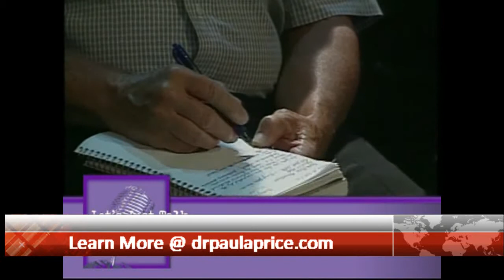Dealing with Church Hurt Part 2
Dr. Price also broadcasts via Periscope @drpaulaprice